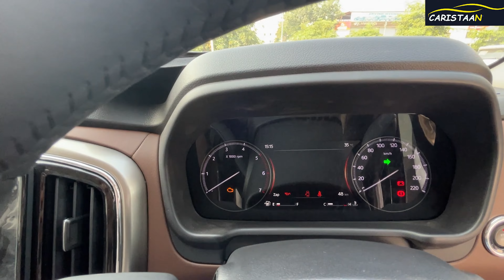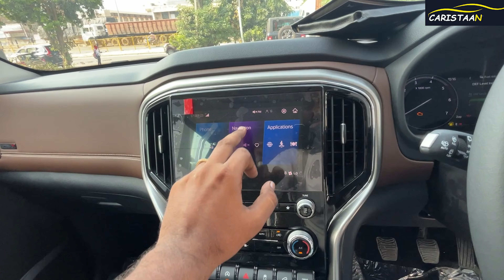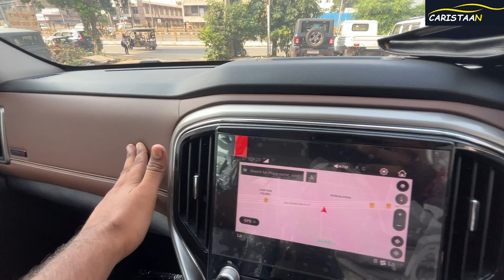महिंद्रा SCORPIO-N लेने से पहले एक बार जरूर देखें|SCORPIO-N Z6 Vs Z8| MAHINDRA| CARISTAAN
Hello Dosto aaj ke Video mai Hamne Scorpio-N ke Z6 or Z8 mai Comparison kiya Hai Jisne ek ek Feature mai kya kya Anter hai details mai dikhaya hai I hope You like the Video.

sukriya or Dhanyawaad
CARISTAAN

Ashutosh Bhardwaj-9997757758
kalyan Mahindra agra